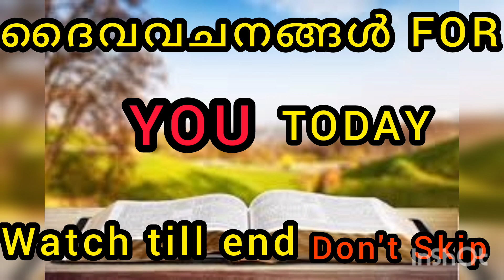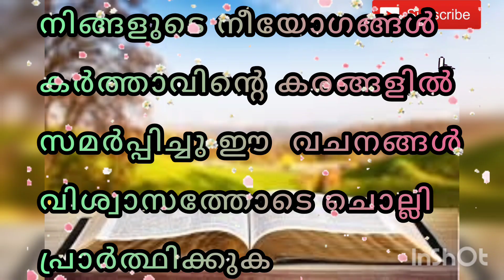ഇന്ന് ഈ വചനം ധ്യാനിച്ചു നിയോഗം സമർപ്പിച്ചു പ്രാർത്ഥിക്കാം, അത്ഭുതം കാണാം